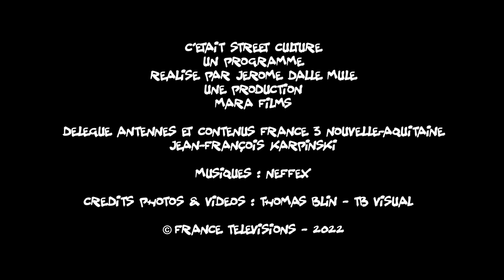Street Culture #114 : THOMAS BLIN (Anglet - 64)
Thomas Blin fait ses premiers pas dans la danse à Biarritz en 2005.
Repéré par la compagnie Révolution à Bordeaux, il intègre la formation hip hop en 2009. Il participe à de nombreux événements (concours nationaux, battle, temps d'aimer) il est 1⁄2 finaliste de l'émission Got To Dance sur TMC, il participe également en tant que danseur au Energy music award.
Sollicité par le « labo » Malandain ballet Biarritz, il est impliqué dans différents événements, tel que, nuit des musées, expo contemporaine musée de San Sébastien et dernièrement, générique culturel de France 3.
En 2016, il crée sa compagnie « Nés sous X » et chorégraphie ainsi plusieurs pièces et se produit dans différents événements culturels. Depuis 2016, il enseigne le hip hop dans son studio de danse « l'atelier 20.1 » à Anglet.
Passionné de l'image, il se forme aussi aux métiers de la vidéo. Il crée
sa société de production « TB Prod »,